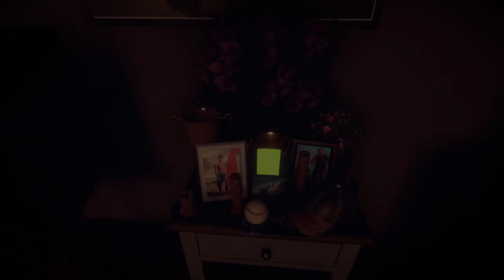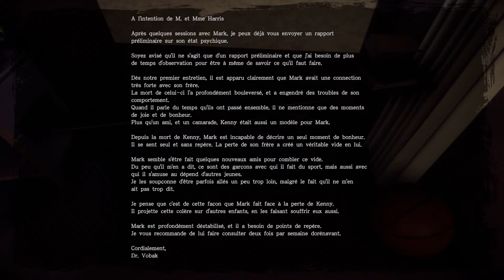[FR][LecygneNoir] Those Who Remain - Découverte en live ! Ep3